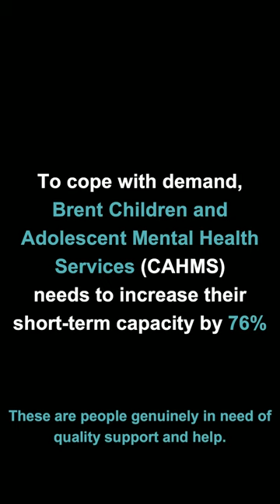Official Trailer: Introducing the ARC Outreach Alliance - mental health and young Londoners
TRAILER: Learn more about us and our award-winning work informing, advising and building infrastructure and knowledge within young people's mental health research in North West London. Full film coming soon!"